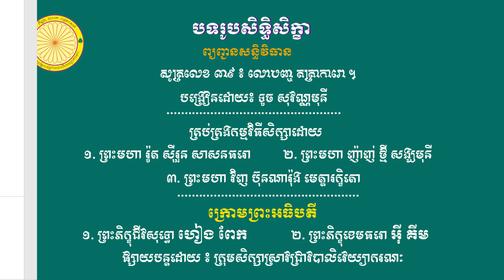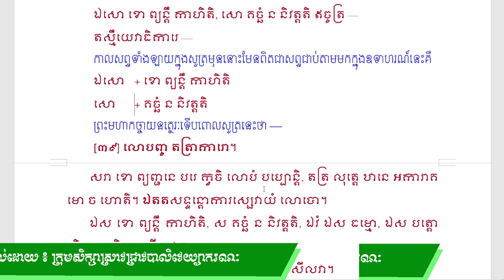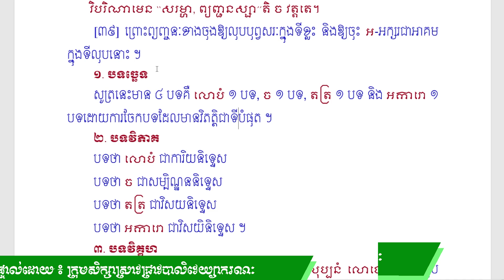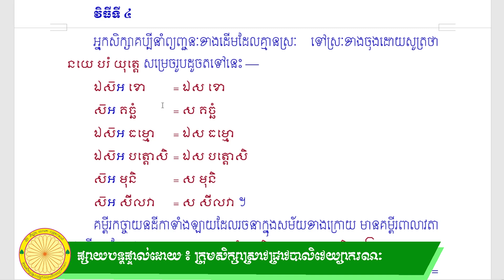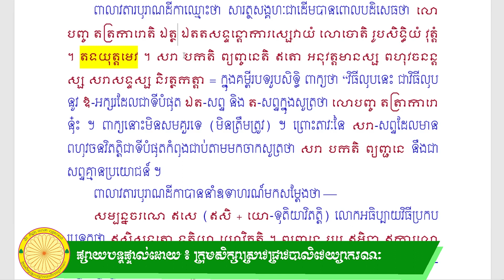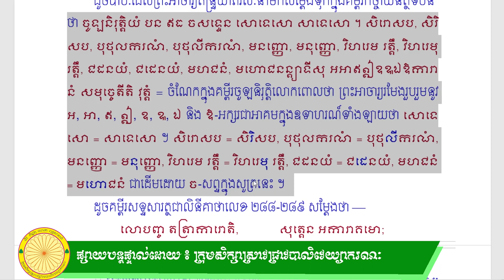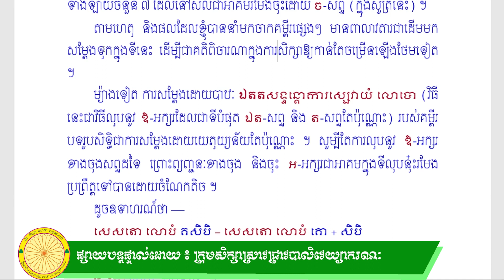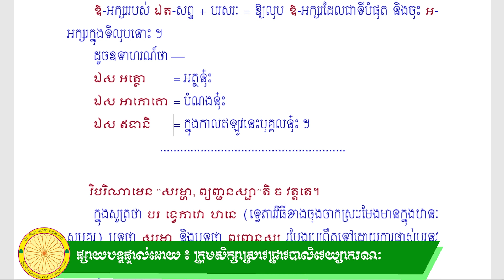✍✍✍បទរូបសិទ្ធិសិក្ខា ព្យញ្ជនសន្ធិវិធាន សូត្រលេខ ៣៩. លោបញ្ច តត្រាការោ ។ បង្រៀនដោយ៖ ទូច សុវណ្ណមុនី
🙏🙏🙏សូមអនុមោទនាការសិក្សាបាលិវេយ្យាករណ៍
✍✍✍បទរូបសិទ្ធិសិក្ខា
👉ព្យញ្ជនសន្ធិវិធាន
✍សូត្រលេខ ៣៩. លោបញ្ច តត្រាការោ ។
បង្រៀនដោយ៖ ទូច សុវណ្ណមុនី
📡📡📡ផ្សាយបន្តផ្ទាល់ដោយ៖ ក្រុមសិក្សាស្រាវជ្រាវបាលិវេយ្យាករណ៍
⏱ថ្ងៃទី12 ខែធ្នូ ឆ្នាំ2022